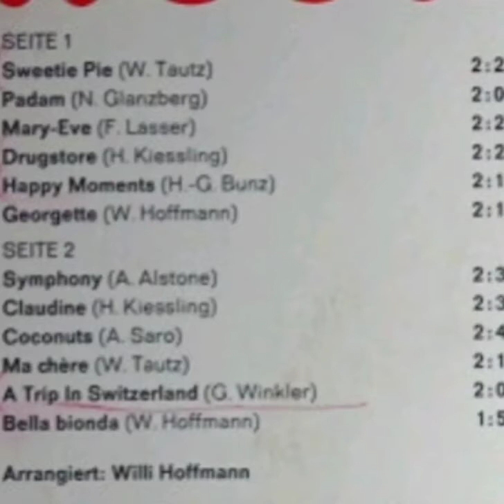Sweetie Pie/Orchester Willy Hoffmann(Germany 1968)